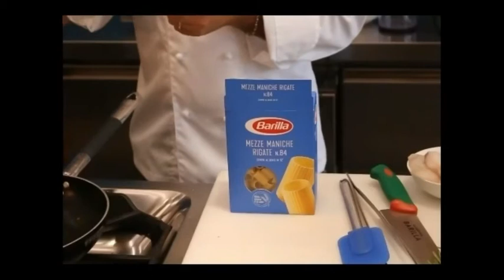Dieta Mediterranea - Masterclass